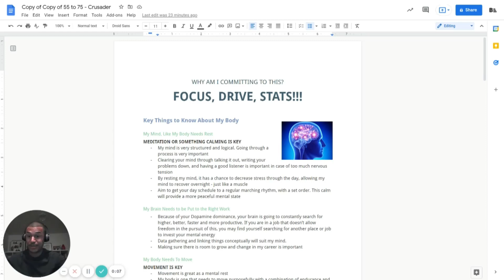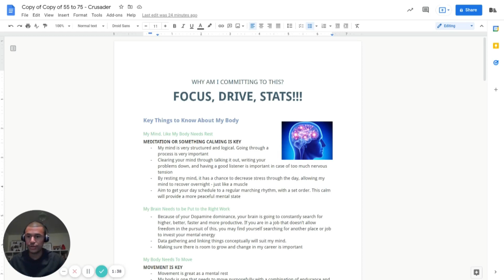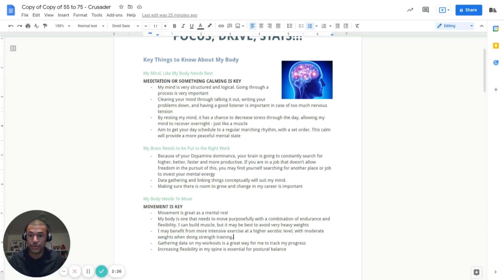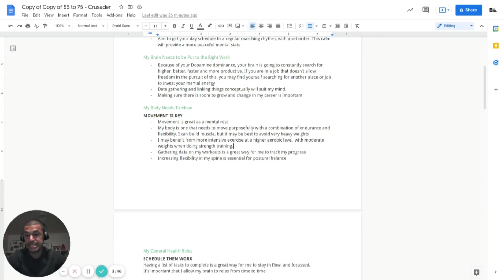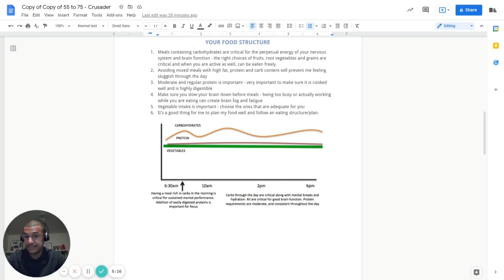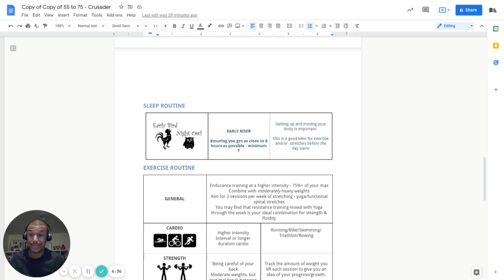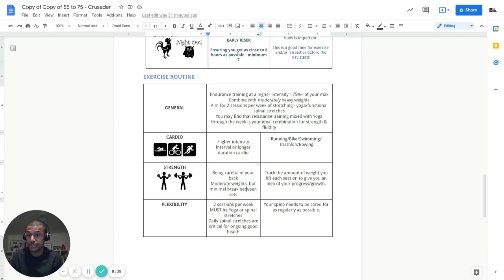The Most Powerful Tool That Every Runner Needs to Know About! THE GAME CHANGER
Hey Everyone,

Over the last 2 years I have come from hating running to becoming obsessed with the sport.
Decided to document my running journey and hopefully help as many people as possible to improve their health and performance at the same time.

This video: If you are serious about running and your health then you NEED to be using this technology. It is like having the instruction manual on how to become the best version of yourself. It is seriously a game changer!!

Let’s connect.

Healthy regards